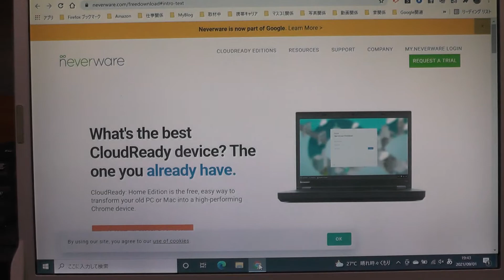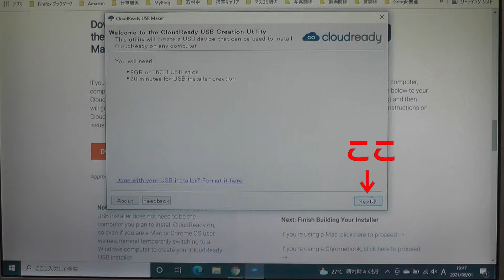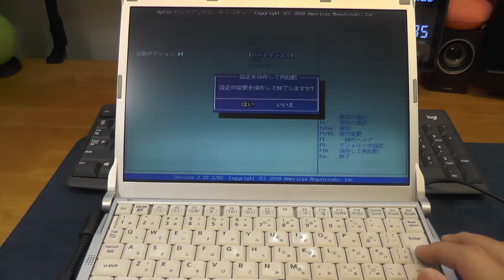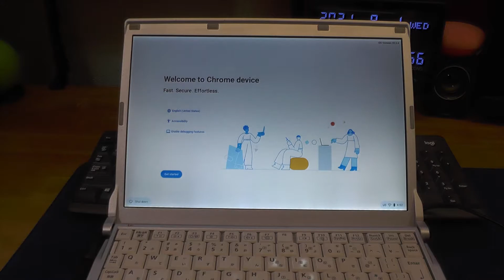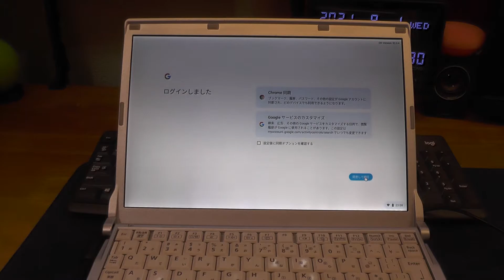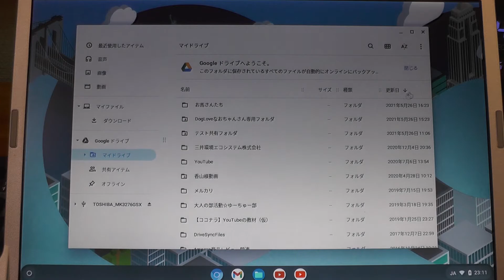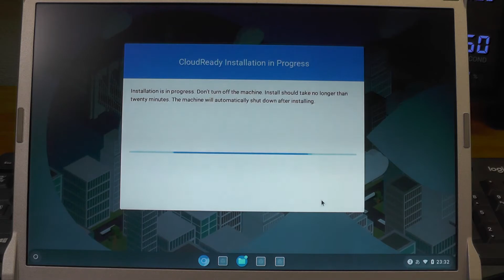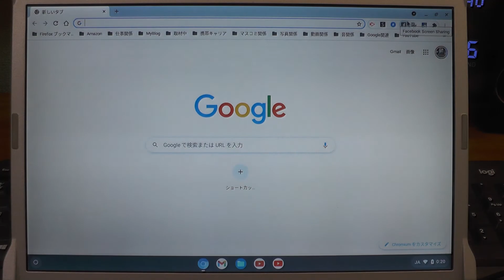古い Let's note を Chrome Book にしてみた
2011年製のPanasonic Let's note CF-S10は、Windows11にアップグレードできません。まだまだ使えるノートパソコンなので、ChromeOSをインストールして、 Chrome Bookにしてみました。

ご存じのように、Chrome Bookは、WinやMacのパソコンのように、ハイスペックではありません。現役で使用されていたパソコンへのインストールはオススメできないかと思います。古いパソコンで試してみてください。どうぞよろしくお願いいたします。

なお、USBメモリーおよびノートパソコンへのダウンロード、インストール作業は、個人の責任で行ってください。この動画を観て何か問題が起きた場合、ご自身で対応されてください。どうぞよろしくお願いいたします。

Chrome Bookは、教育現場等で利用されています。通常の使い方では問題はありませんが、動画編集とかではちょっと非力ではないかなと思います。

【関連サイト】
・neverware
  CloudReady

0:00　はじめに
0:40　レッツノートCF-S10とCloudReady
2:38　USBメモリーへダウンロード
3:49　USBメモリーへインストール
4:15　USBメモリーへのインストール完了
5:51　USBメモリーからChromeOSの起動
10:14　無事に画面表示！
13:13　ノートパソコンにインストール
14:04  ノートパソコンにインストール完了
15:21　無事に起動
16:12　注意事項